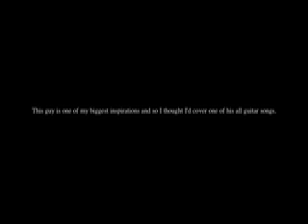Cross- James Blackshaw Cover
This is my cover of James Blackshaw's 'Cross' for the Glass Bead Game, an amazing album. I hope I did this excellent song proud with my Taylor 654ce 12 string. likeeeeee it